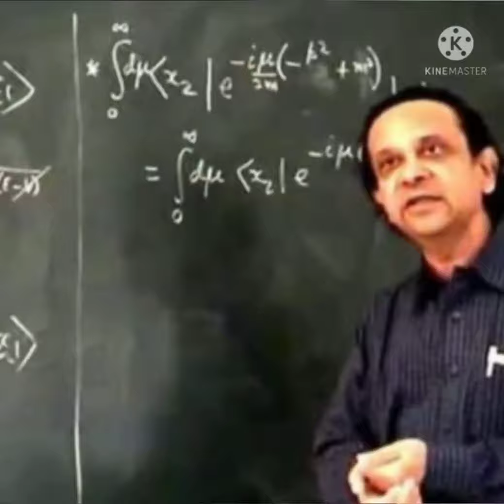Thanu Padmanabhan - Indian Physicist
ശ്രീ  താണു പദ്മനാഭൻ  ഒരു ഇന്ത്യൻ സൈദ്ധാന്തിക ഭൗതിക ശാസ്ത്രജ്ഞനും പ്രപഞ്ച ശാസ്ത്രജ്ഞനും ആയിരുന്നു .അദ്ദേഹത്തിന്റെ ഗവേഷണം ഗുരുത്വാകർഷണം ,പ്രപഞ്ചത്തിലെ  ഘടന രൂപീകരണം ,ക്വാണ്ടം ഗുരുത്വാകർഷണം എന്നി വൈവിധ്യമാർന്ന വിഷയങ്ങളിൽ വ്യാപിപ്പിച്ചു